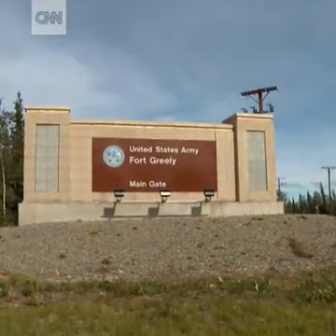This military base in Alaska is training to shoot down nuclear missiles before they reach the US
This military base in Alaska is training to shoot down incoming nuclear missiles before they reach the USNorth Korea and they're overrated firecrackers. It's like a little boy with his first gun that's never had any training. Our last line of defense?? Happens to be a solid wall missile system.Unfortunately Kims missiles fly higher than the sm3 missiles range meaning they can only be taken out by the untested THAAD system.Missile defense has been an issue since the days of the Star Wars Initiative during the Ronald Reagan presidency. Even Israel, which has perfected missile defense, doesn't get all of them when they rain down. So please remove the blinders and understand that there is no way to completely defend against this kind of attack. Just little Donald playing war again.goodness wow I mean that nuclear missile by the dangers supposed to do saved as God we trust America to it keep their eye their don't trust people...
Take the funding from the wall, put it toward actually defending the country. Simple, even the same 40 billion price tag.Americans slaughtered hundreds of thousands innocent Iraqi civilians and they don't even the common human decency to acknowledge them.

Human beings they claimed to be saving.

Now they are conditioning their heartless and ruthless population, to "save" another batch of innocent "collateral damage" future victims.